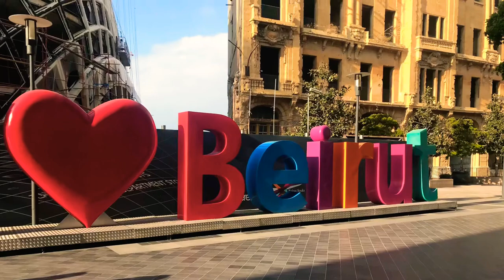Beirut, Lebanon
Memories Bring Back Memories, Bring Back You, Lebanon